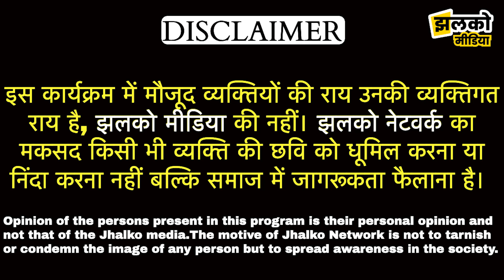झलको झुंझुनू की टीम से खिलाड़ी बच्चों ने ली पार्टी, वीडियो दिला देगा आपको बचपन याद ~ Jhunjhunu News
Produced By: Jhalko Jhunjhunu
Edited By: Lokesh
Reported By :  Arun
Cameraman :